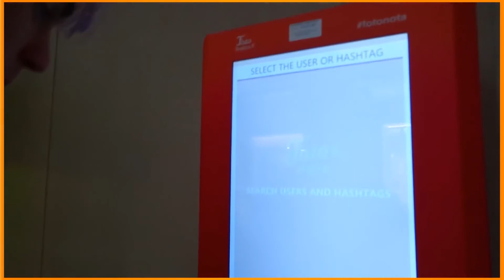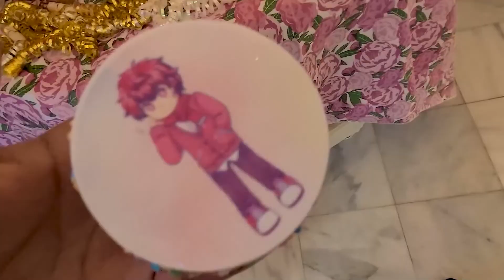"We Are Not Only Friends" Levi Speaks On Hiding His Affair With Alex!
We will be talking about levi speaking and saying they are not just friends with Alex.
When Levi made his debut, Alex made it a point to make him feel at ease and become close to him. But as they did more together in Among Us mod videos, their relationship grew closer, and their dynamic completely changed on another channel. Alex and Levi have an intriguing friendship. Levi is frequently the first and only Squad member to witness Alex murdering someone or venting in Among Us. Instead of reporting her, Levi assists Alex in winning the game. In more recent videos, Alex assists him in winning as the impostor.

Alex and Levi have opposing personalities, so it's difficult to imagine them getting along, but they do. In many Among Us games, Alex refers to Levi as "Silly Goose" and "Best Friend." When one is the impostor, the other either joyfully or fearfully assists the other in winning. However, the former is more often than not the case. Alex occasionally becomes envious when Levi is seen with another girl, usually Charli, and attacks her because he is her "best friend." Many fans began to ship them or suspect Levi and Alex were dating.